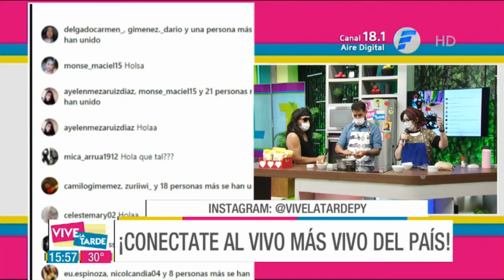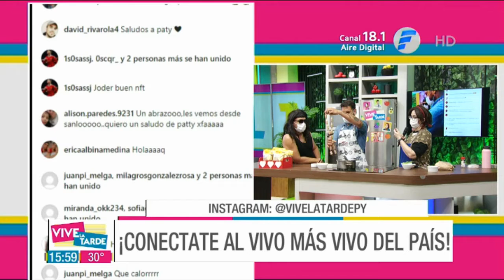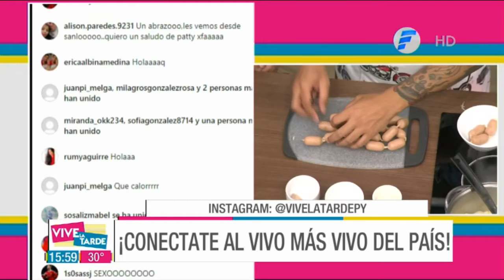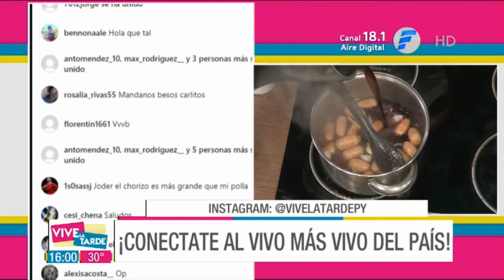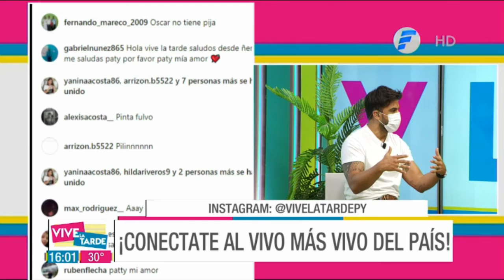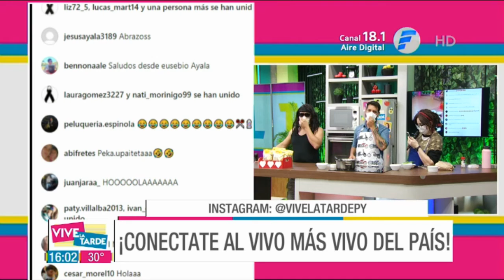Recetas VLT | Choricitos al vino